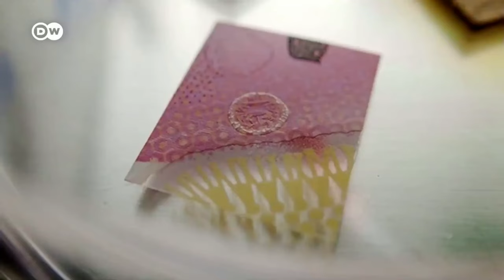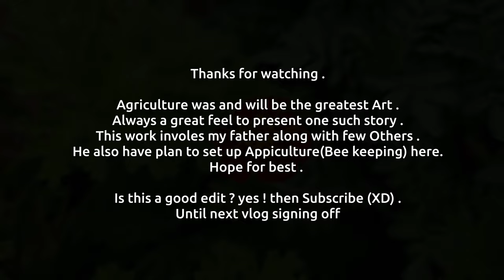How we utilized an ordinary site to make it into Productive Organic Farm during Corona Lockdown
Agri Vlog :

ಕೂರೋನ ಲಾಕ್ಡೌನ್ ಸಮಯದಲ್ಲಿ , ಖಾಲಿ ಸೈಟಿನಿಂದ ಸಾವಯವ ಉದ್ಯಾನವನವನ್ನು ಮಾಡಿದ ಒಂದು ರೋಮಾಂಚಕ ಕಥೆ . ನಾನು ನಿರೂಪಿಸಿದ ನನ್ನ ತಂದೆಯ ಕಥೆ .
Story of an empty 60 X 40 site to Productive farm of -

Amla ನೆಲ್ಲಿಕಾಯಿ , Fig Fruit ಅಂಜೂರ , Beans ಬೀನ್ಸ್  & ನಾಟಿ ಬೀನ್ಸ್  , Beetroot - ಬೀಟ್ರೂಟ್ , Bitter Gourd - ಹಾಗಲಕಾಯಿ , Brinjal - ಬದನೆಕಾಯಿ , Chilli ಮೆಣಸಿನಕಾಯಿ